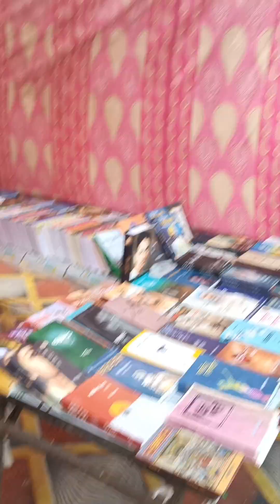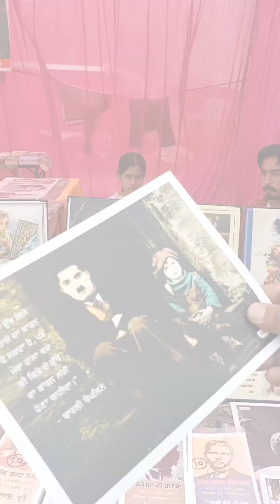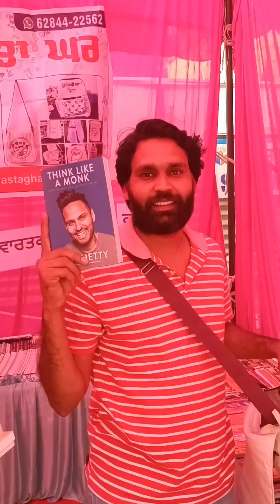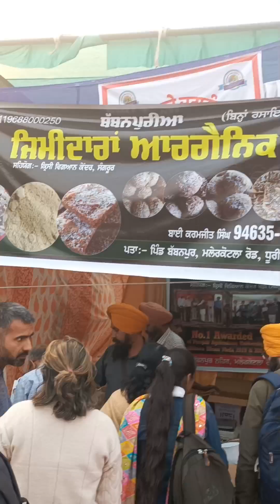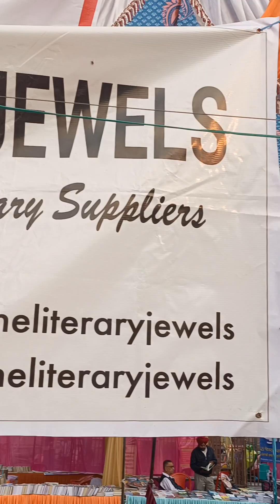ਮੇਲਾ ਜਾਗਦੇ ਜੁਗਨੂੰਆਂ ਦਾ || ਕਿਤਾਬਾਂ ਦਾ ਮੇਲਾ ਬਠਿੰਡਾ